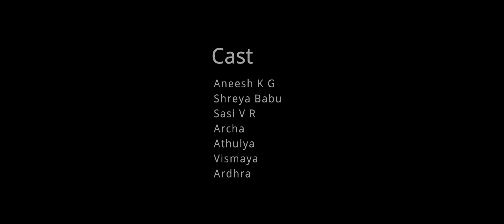Ninnarike Malayalam Album Song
Appu Cholavayal

Directed By
Suresh Koolivayal